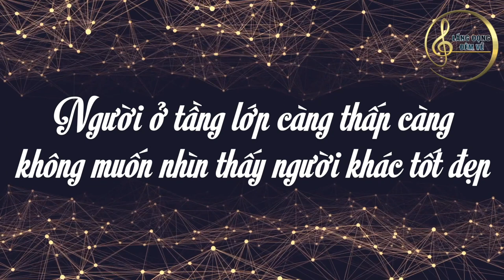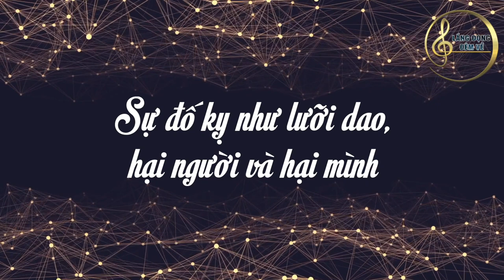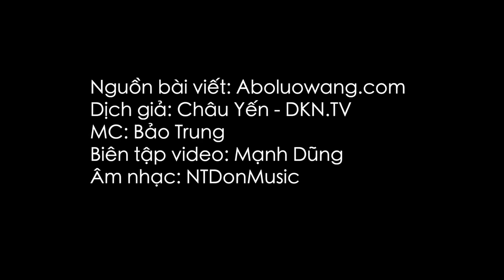"Định luật con cua" hàm ẩn triết lý nhân sinh sâu sắc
Lắng đọng đêm về: "Định luật con cua" hàm ẩn triết lý nhân sinh sâu sắc